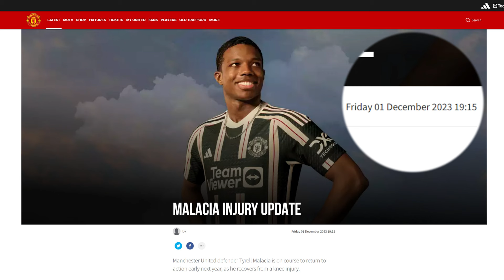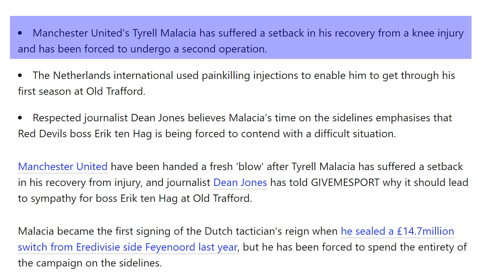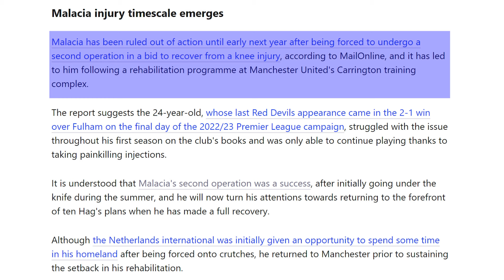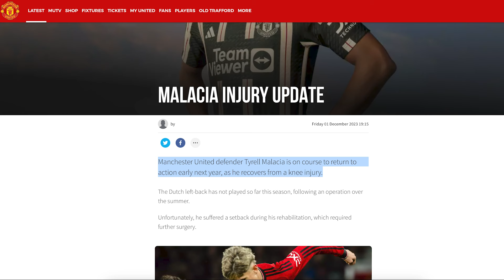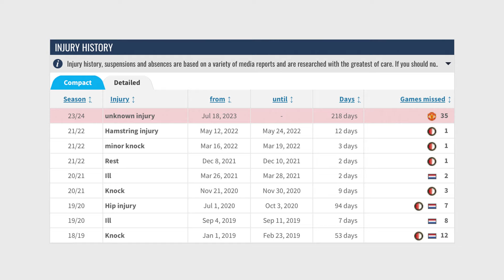CHUYỆN GÌ ĐÃ XẢY RA VỚI TYRELL MALACIA?